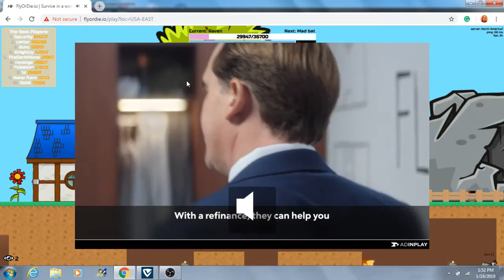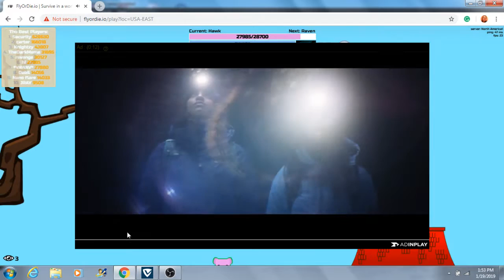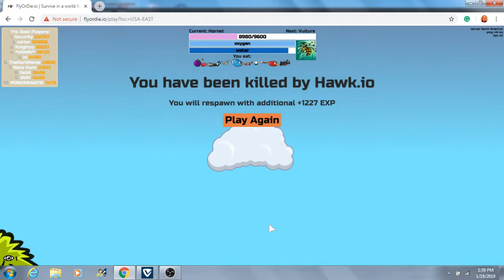flyordie.io THATS MY BREAD!!!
hey guys its me idontcare1599 and today were playing flyordie.io so yeah have fun bye